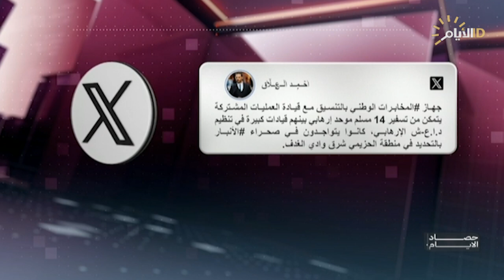حصاد الايام مع فرح نبيل | عملية صحراء الأنبار .. عملية أمنية في معقل العصابات الأرهابية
عملية صحراء الأنبار .. عملة أمنية في معقل العصابات الأرهابية

مخلد حازم / خبير أمني

الشيخ قطري السمرمد / قيادي في عشائر الأنبار

وفد البنك المركزي في نيويورك .. من فرض شروطه على من؟

عمر السوداني / مسؤول شعبة التخطيط والمتابعة بغرفة تجارة بغداد

أحمد هذال / خبير في الشأن المالي والمصرفي